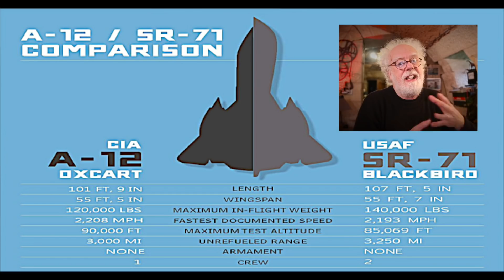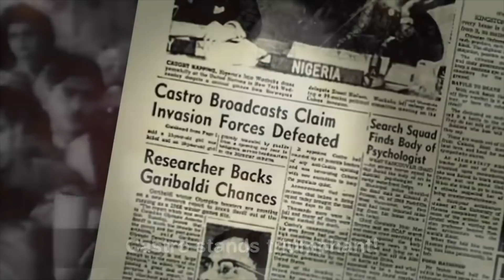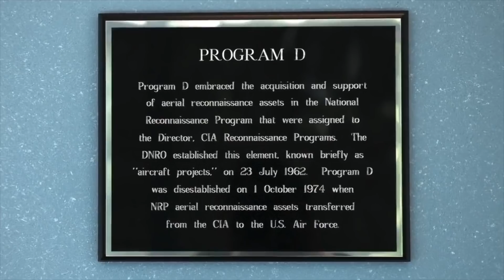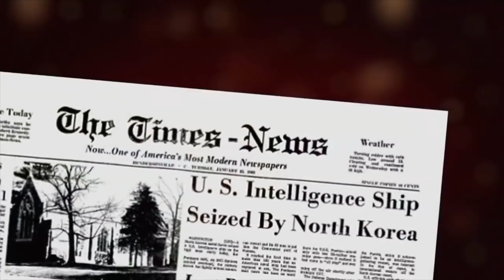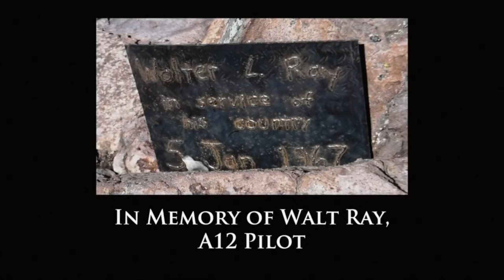The 'Oxcart Spy Plane Story' - Prof Simon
This is interesting. The story of the 'Oxcart' Spy Plane, by the customer, the NRO.  Prof Simon tells the tale.

Prof Simon